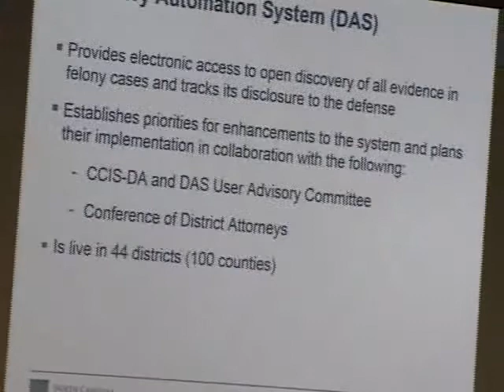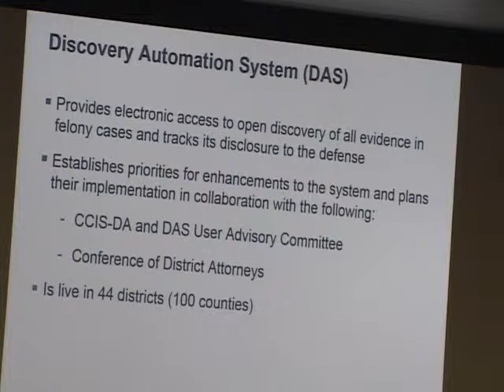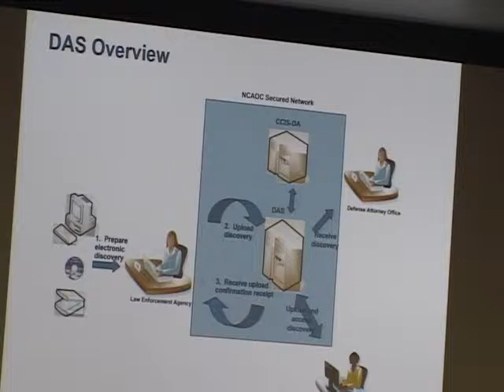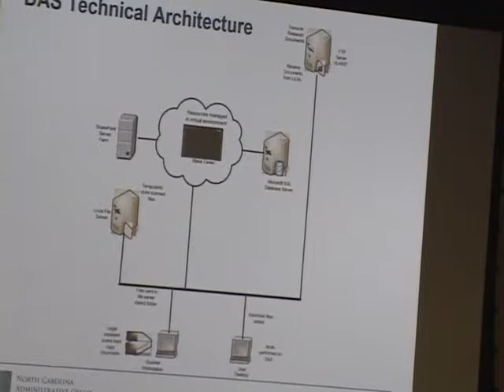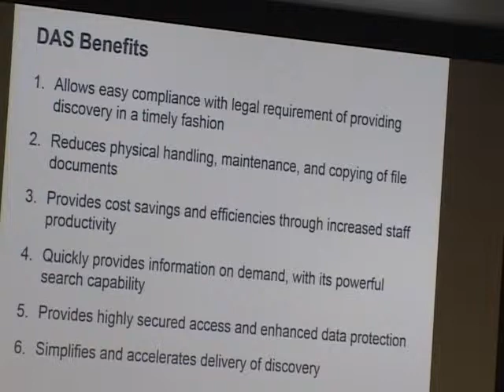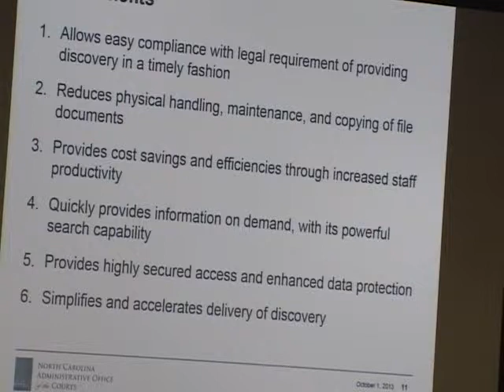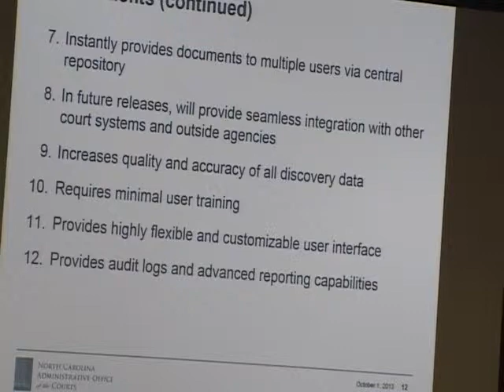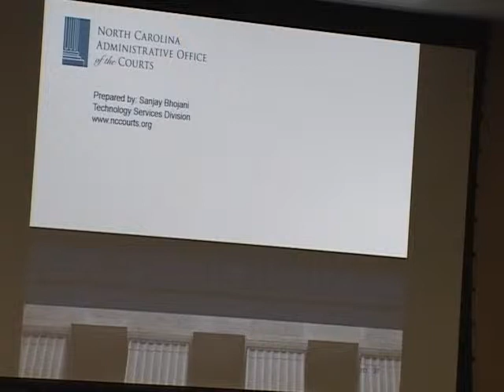Technology in the Criminal Justice System Jon Williams